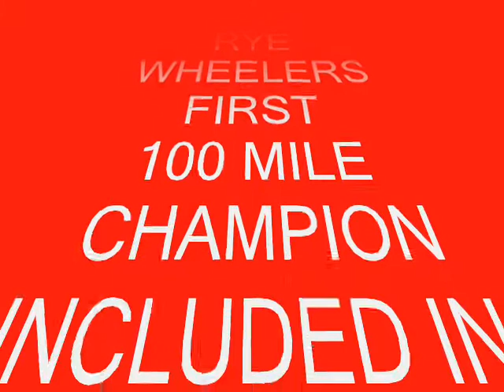The Rye Wheelers 100 Championship 2005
Rye Wheelers 100 Mile Championship